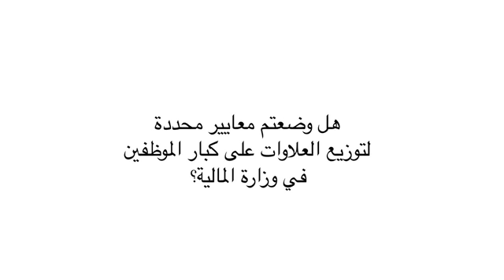علاوات كبار الموظفين - ادريس الأزمي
": قريبا سيتم تطوير معايير منح العلاوات لتكون موضوعية أكثر " السيد ادريس الأزمي الإدريسي الوزير المنتدب المكلف بالميزانية وعضو المجلس الوطني لحزب العدالة والتنمية